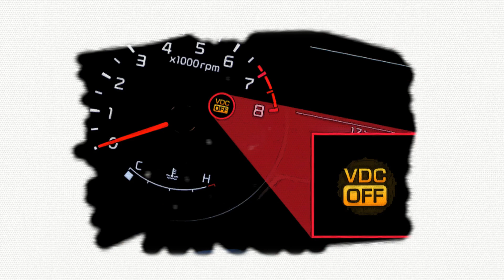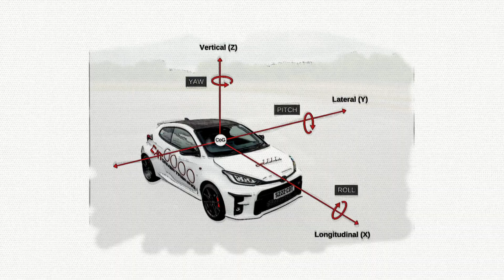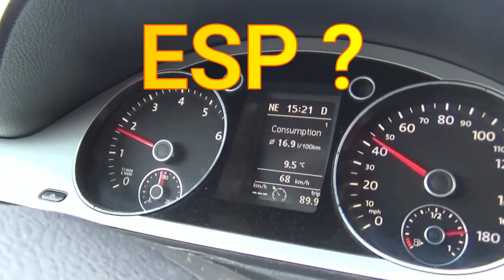What is ESP, VDC, VSC, DSTC, DSC, ATTS, VSA? Should I drive with ESP on or off?